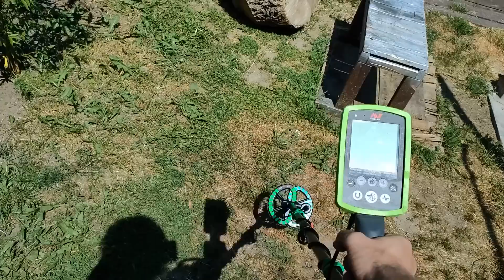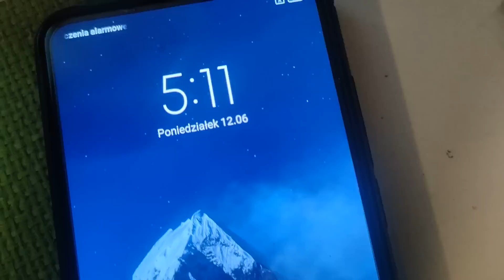Introdukcja obcego gatunku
Wsparcie kanału 100% kwoty dla twórcy✅
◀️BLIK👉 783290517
◀️KONTO👇
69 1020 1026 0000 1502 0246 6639

Każda złotówka leci na paliwo, jedzenie internet za granicą 💪
Każdy wpłacający będzie wspomniany w filmach!
Dzięki Wam mogę podróżować więcej i dzięki Wam mogę nagrywać więcej odcinków!